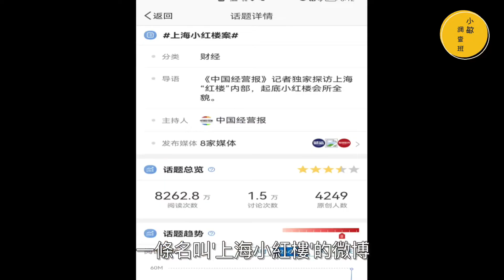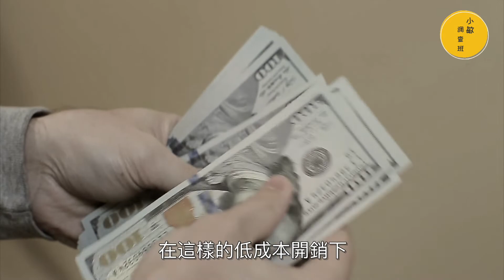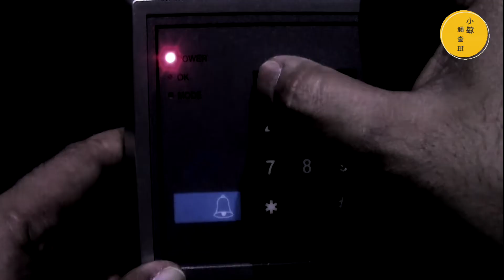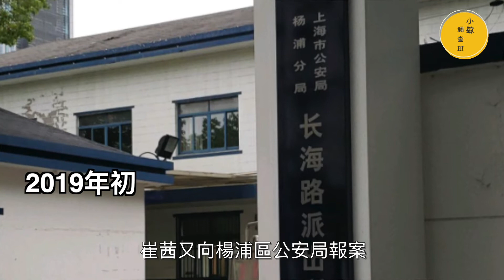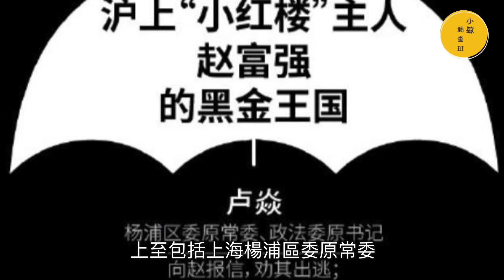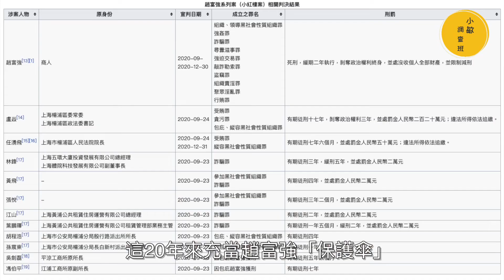【上海小紅樓案】鬧市的破舊小樓卻是一座人間煉獄 囚禁，性奴，賣卵，強姦，中國版N號房，一系列可怕事件不斷循環上演 誰才是真正的罪魁禍首？【小敏調查班】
一條名叫'上海小紅樓'的微博瞬間衝上了熱搜，很快小紅樓涉黑，圈養性奴，紅樓受虐，中國版N號房，小裁縫發家致富掌控上海的話題在微博上 引起了網友的高度討論。 但是僅僅幾個小時的時間，微博竟然被迅速撤了下來。 其實這起案件在2020年已經結案，案件主謀趙富強也被判刑，但是為什麼時隔一年，案件又再次出現在公眾的視野下引起網友們的熱烈討論，為什麼 閱讀量6億的話題又會被迅速刪除壓制呢？ 這背後的水到底有多深，我們今天就來聊聊這起號稱無法在中國社群媒體存活超過一天的上海小紅樓案。

【全美高度關注案件】22歲網紅Gabby Petito，與未婚夫Brian Laundrie甜蜜出遊，途中先是失蹤，後更被發現離奇死亡 ，全美緝兇，讓人細思極恐的枕邊人... 旅途中到底發生了什麼？

【泰國連環殺手】他被稱為“泰國開膛手” ，連殺五名女子，竟被減刑釋放！出獄後立即再開殺戒。 怎樣陰暗的人生造此黑暗的靈魂。

美國瘋狂的太空計劃 安排將4億根銅針散播在太空，至今仍有幾百萬銅針遺留在太空，遺禍百年 對太空造成不可逆的危害

美國最著名的真實鬼屋，滅門慘案，惡靈不息，房子裡發生的事情到底有多恐怖？阿米蒂維爾鬼屋事件

鄰居接連失蹤，尸体神秘消失，下落成谜，慷慨老婦人：“她們被做成了茶點和肥皂”，意大利连环杀手【小敏調查班】

埃及木乃伊曾是“神藥”  被人類大量食用！風靡歐洲 貴族階層也要瘋搶！ 導致木乃伊數量大減，歐洲的黑暗歷史【小敏調查班】

詭異苗族洞葬，過程駭人聽聞，為何要將親人葬在洞穴中？解析苗族神秘的傳統習俗【小敏調查班】

哈囉大家好，歡迎來到小敏調查班🤗
在這裏會和大家分享各種各樣懸疑案件，未解之謎，歷史故事，宗教傳說的小故事。如果你喜歡我的影片，不要忘記分享給你的家人朋友，一起探索各種奇文趣事。歡迎評論點贊和轉發！
如果你有任何感興趣的題材，也歡迎留言告訴我哦。